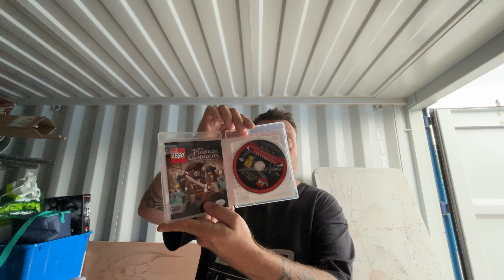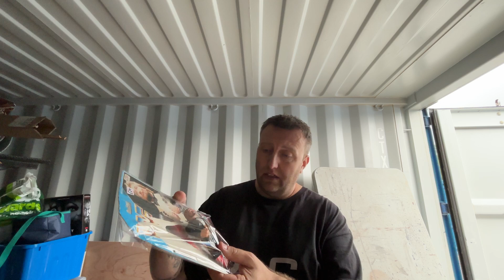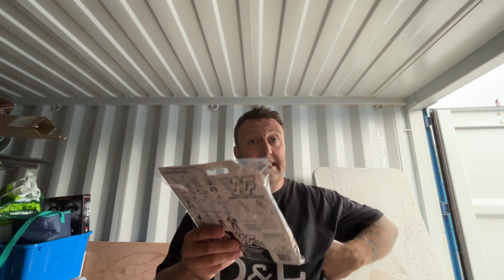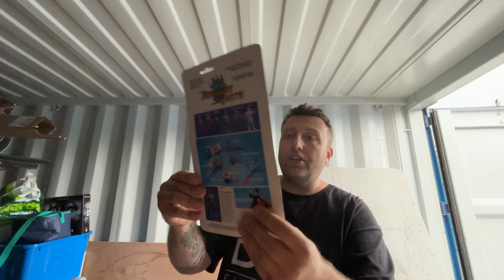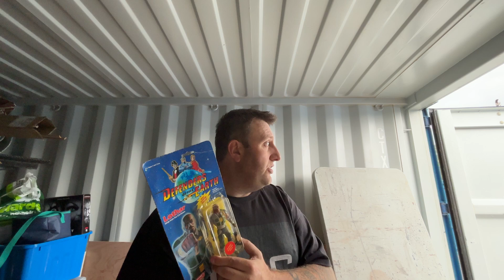Warning With CEX!!! London Toyfair Pickups